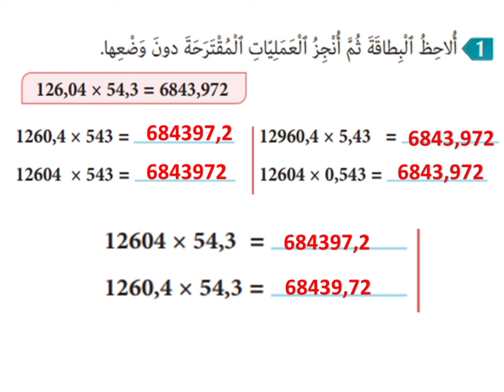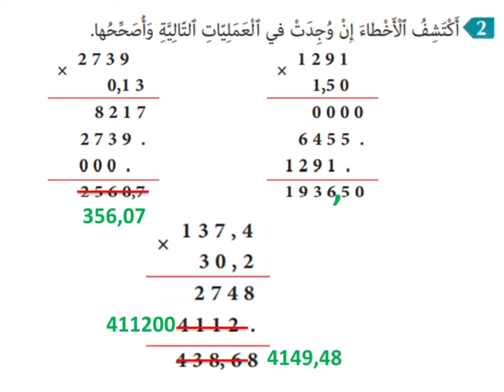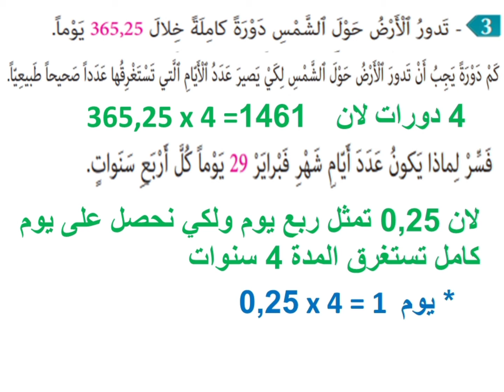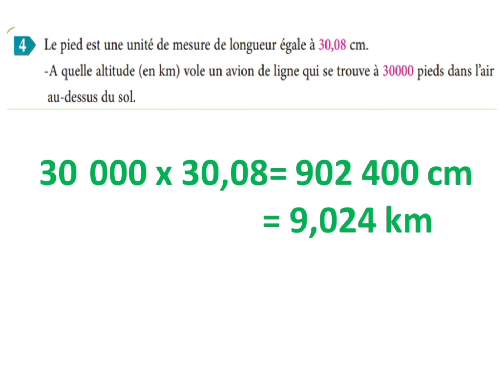المفيد في الرياضيات المستوى الخامس ص 98